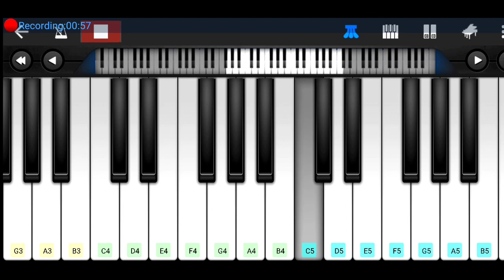School ke tem pe nagpuri Piano/old nagpuri song#pianomusic